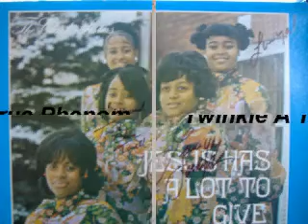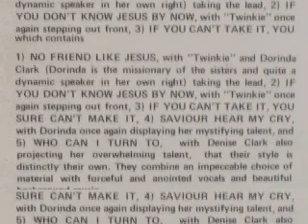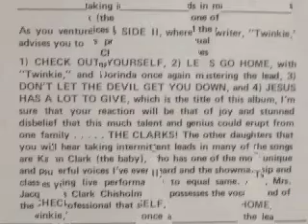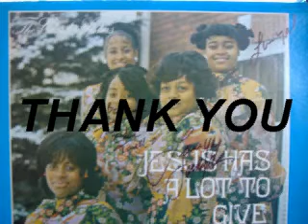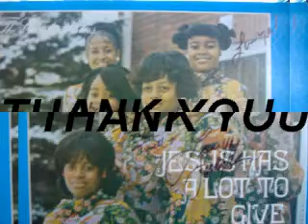The Clark Sisters If You Don't Know Jesus By Now 1973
Twinkie's first true crossover attempt
1973 debut Jesus Has A Lot To Give